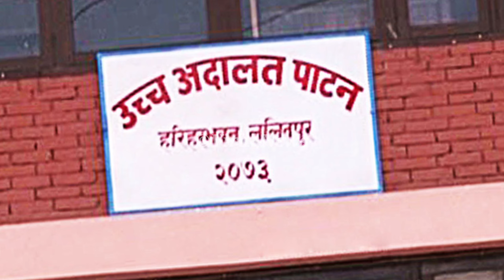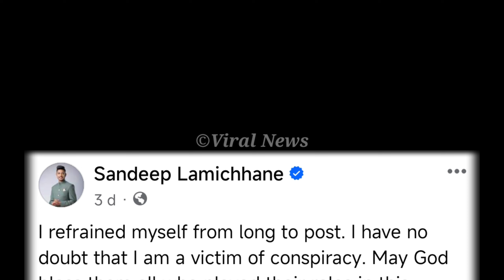चाँडै फैसला आएर सन्दीपले सफाइ पाएमा उनी विश्वकप टीममा समेटिन सक्ने | Sandeep Lamichhane Today News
Wellcome to our Viral News  official  Channel